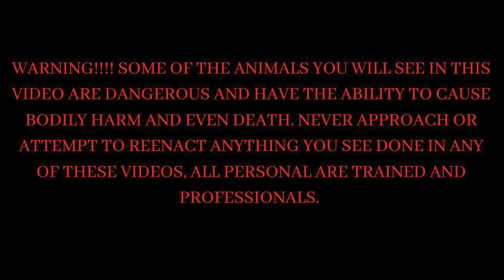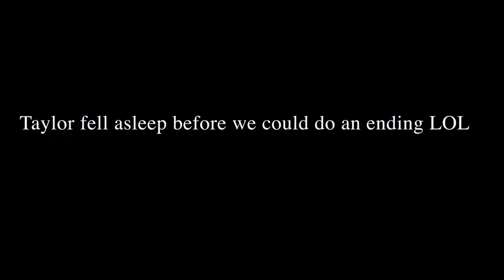Catching Crocodiles and Boa Constrictors!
Catching Boa Constrictors and Crocodiles! We leave the cloud forest and head over to the Panama Canal where we are going to search for more reptiles and Monkeys! This day we encounter a baby American Crocodile who got stranded away from it's mother and other siblings. We also got to find a baby boa constrictor, Brown Vine snake, Red eyed tree frogs and even some mantled howler monkeys. If you have any questions make sure to drop them below!